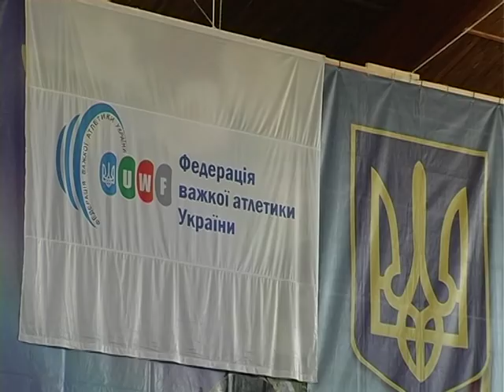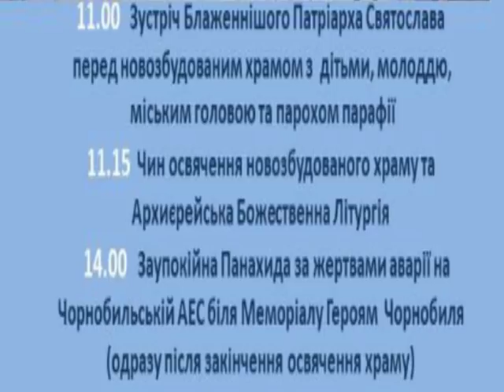Новости телеканала "МедиаДом" за 11.04.2018